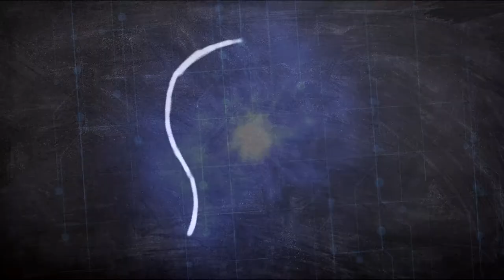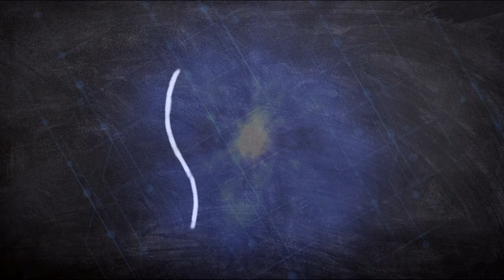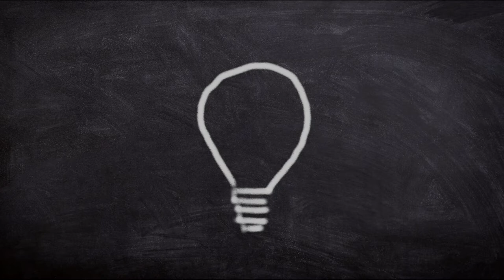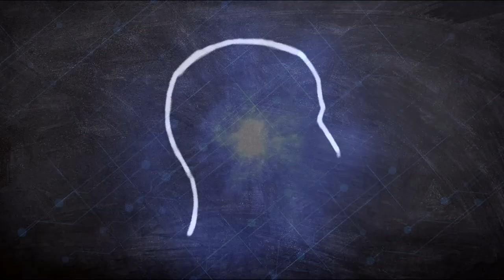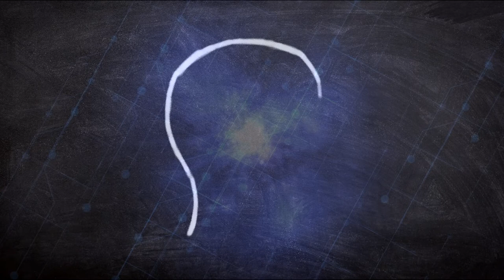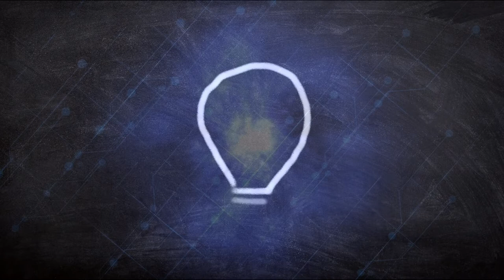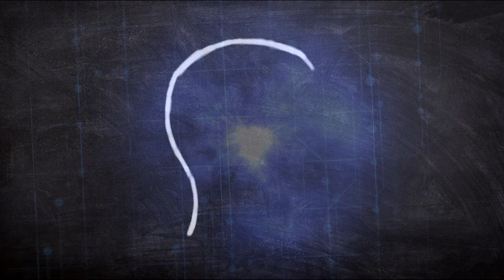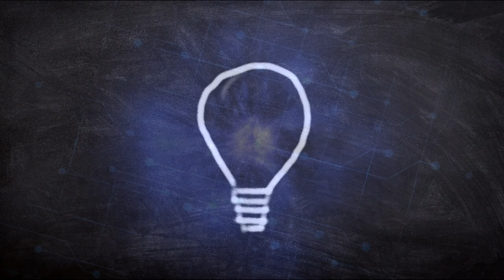Sadhguru. The Key to Unlocking Your Subconscious Mind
Subconscious Mind – How to Unlock and Use Its Power